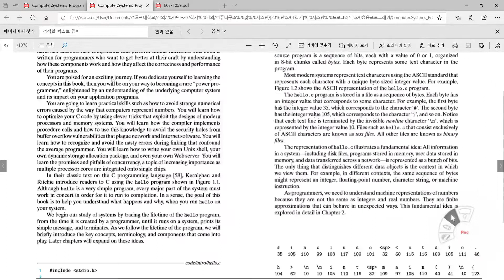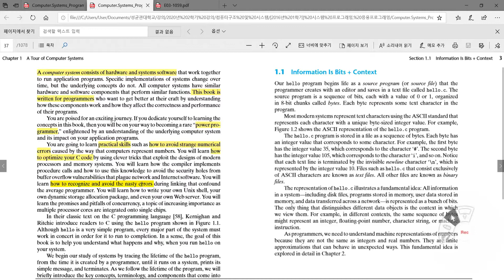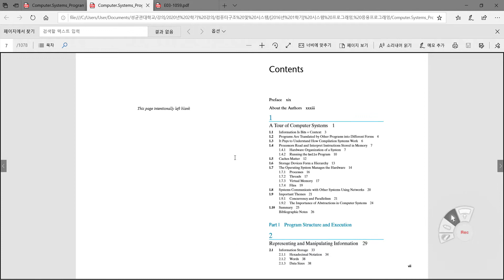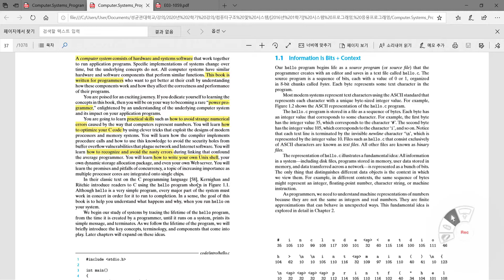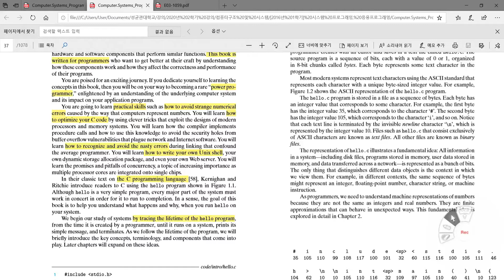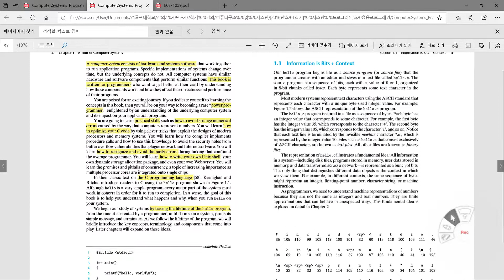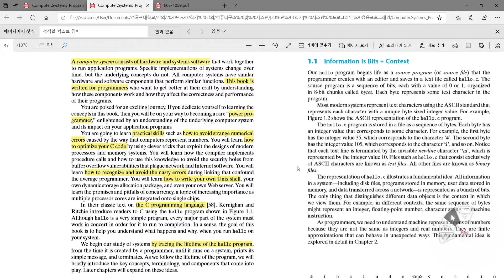[Computer Systems, A Programmer’s Perspective] 1.1 Information Is Bits+Context(1)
[Computer_Systems, A_Programmer’s_Perspective] 1.1 Information Is Bits+Context(1), by Randal E. Bryant of Carnegie Mellon University